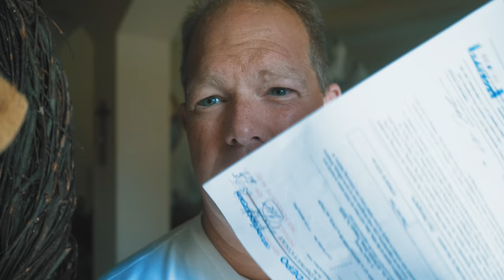3 Documentaries wrapped, - got Served a Federal subpoena!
Welcome to my daily grind.  I shut down 2 documentaries on projects over 20 million each, made it home for a few days and got served before I even got my bags in the house!  This and some things about what we are covering here about Large Loss, Photography,  Claim tech, etc.